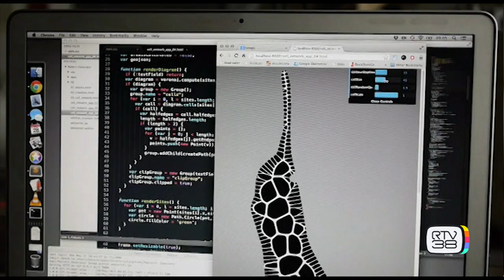WANNY DI FILIPPO - Capitani Coraggiosi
Intervista a Wanny Di Filippo, fondatore del brand Il Bisonte.